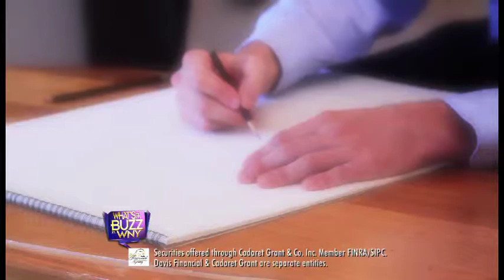Davis seg 2 for Youtube